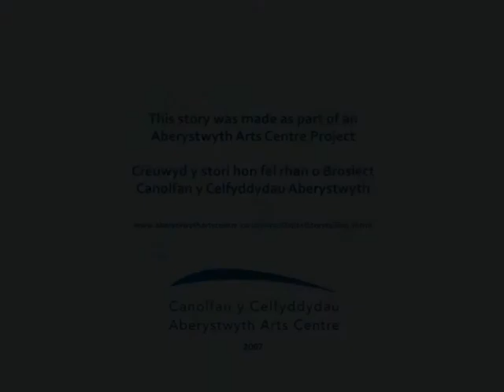Stuart Evans' Story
A digital story created at Aberystwyth Arts Centre.